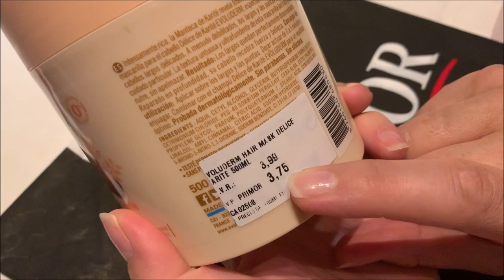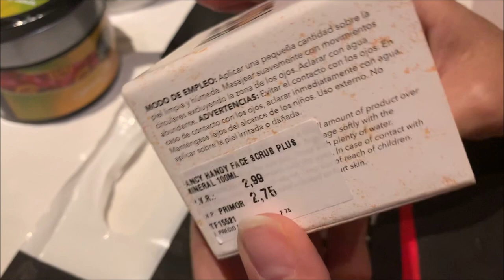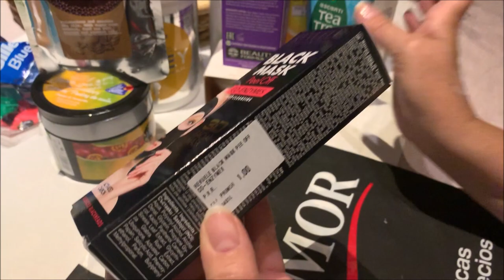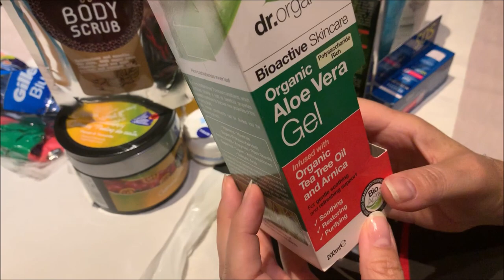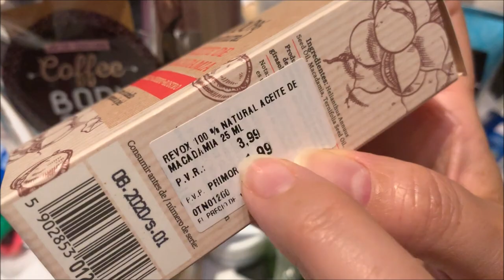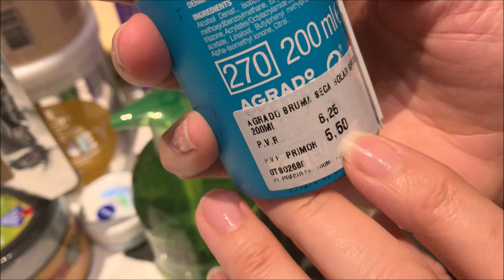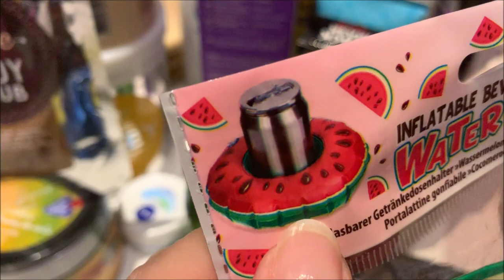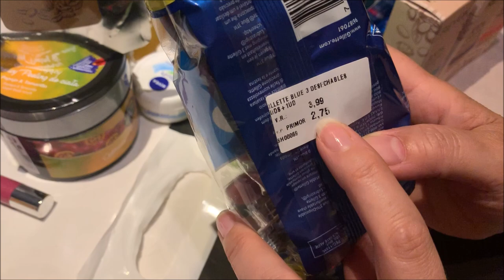مشترياتي من بريمور Compras en Primor.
SUPER HAUL PRI MOR مشتريات من بريمور بسيطة و متنوعة ،افكار كنشاركها معاكم